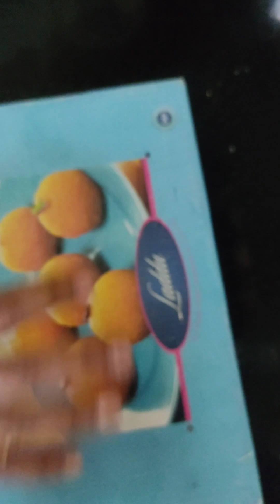सफर केलिये बनायेआलु की मसालेदार चटपटी सब्जीऔर जानिए जयपुर में क्या है फेमस ?vlog with family guests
aalukimsaledarchatpatisabji